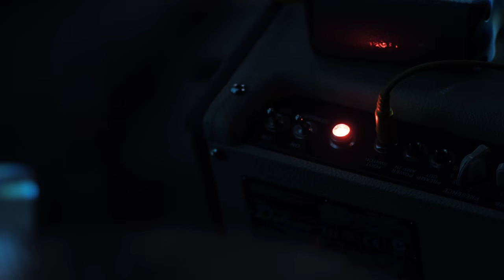L'Appartement d'un Collectionneur - L'Alternatif Paris La Défense - TheFrenchArtDealeuses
Vernissage de l'Exposition à l'Alternatif "L'Appartement d'un Collectionneur" proposée par TheFrenchArtDealeuses. Du salon au bureau en passant par le boudoir et la salle à manger, les murs font de la figuration avec des œuvres de Gérard Schlosser, Robert Combas, Arman, Jacques Monory, Bernard Rancillac, Gérard Fromanger, Ivan Messac… Et l’espace intime ainsi recréé vibrera de la richesse des créations signées par des designers comme Hans Von Klier, Verner Panton, Florence Knoll, Joseph-André Motte, Philippe Starck… En tout, « L’appartement d’un collectionneur » met en scène plus de 40 œuvres. Entrée libre jusqu'au 25 avril 2018.